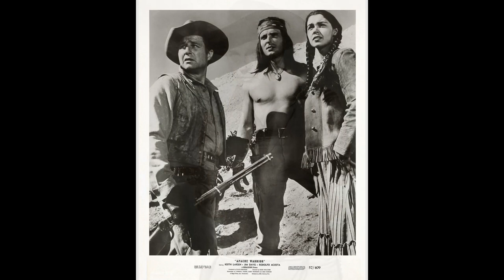Jim Davis Tribute (Westerns)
My tribute to Jim Davis. A recognizable voice and presence in many fine Western series and movies.